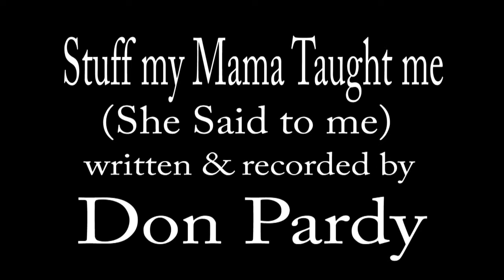Don Pardy - Stuff My Momma Taught Me (She Said To Me)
Sorry about the crappy video quality my son recorded this on his cell phone so I could submit it for a contest. Thanks for listening.